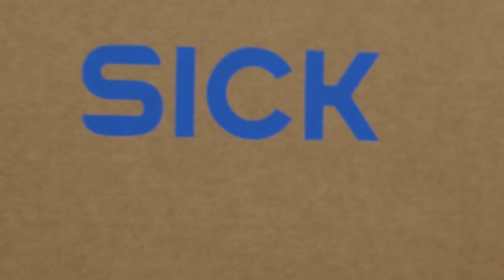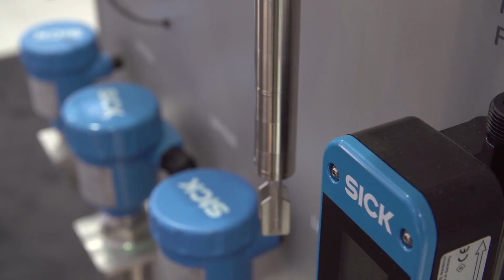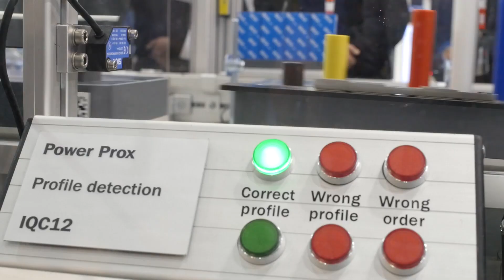Impressionen von der sps ipc drives 2015 | SICK AG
Impressionen und Interviews vom SICK-Messestand auf der sps ipc drives 2015